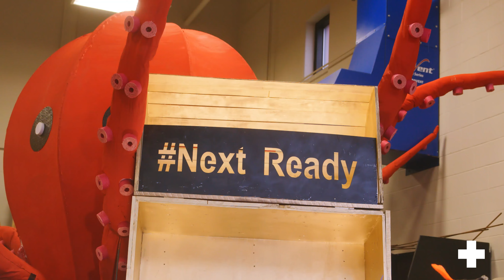Building and Renovations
The Building and Renovations program trains students in the skilled areas of electrical maintenance and repair, plumbing maintenance and repair, and then allows them to get hands-on experience by training in drywall, basic carpentry, painting, and maintenance.